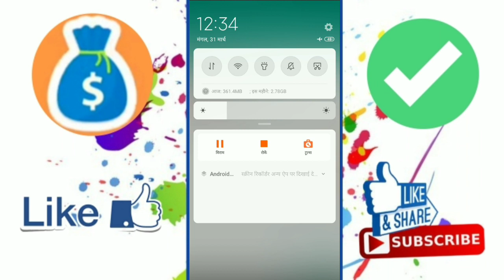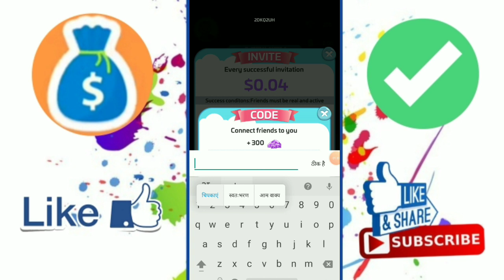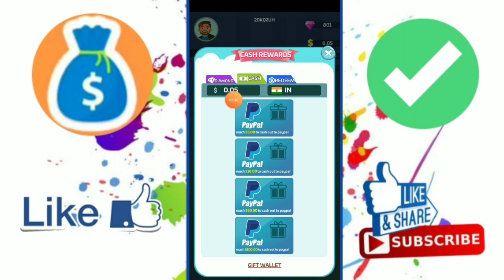New Earning Apps 2020 || 1 Game ₹14+₹534 Free Daliy Paytm Cash || Best Earning Apps 2020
Refer Code :- GMPFVZ3